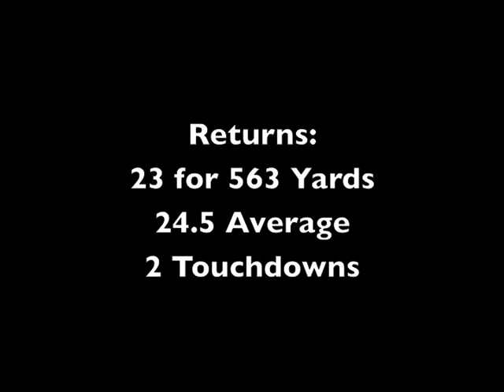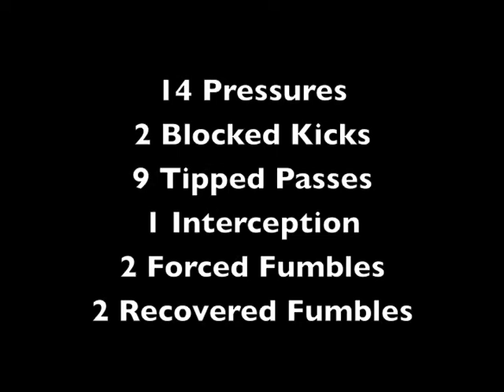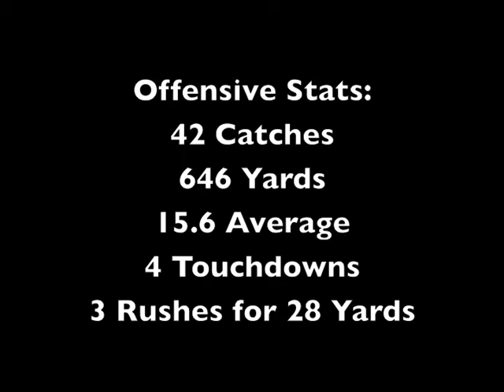Ryan Fallon.....class of 2013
Park Ridge HS, NJ
Class of 2013
By:  Rob Dorsett Productions